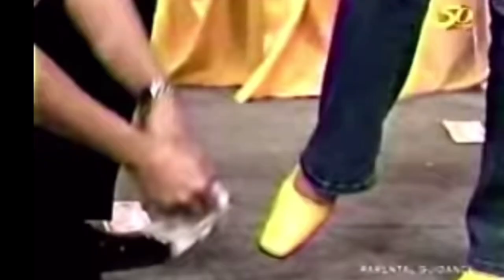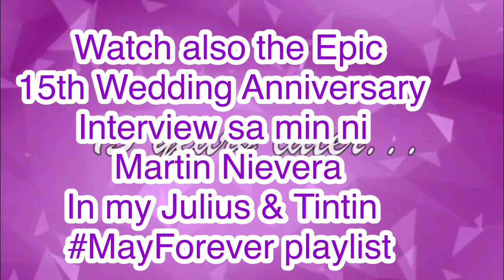Our 17th WEDDING ANNIV! TV Proposal ni Julius sa Sharon Cuneta Show !💜12.08.03 JuliusandTintin